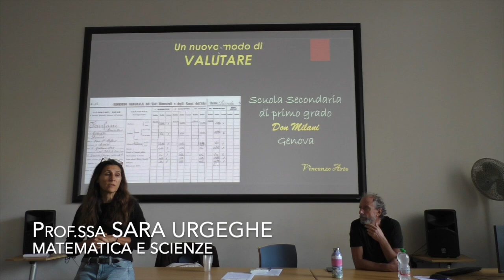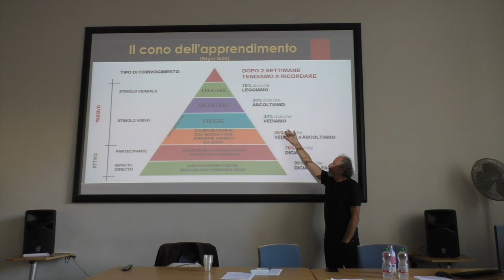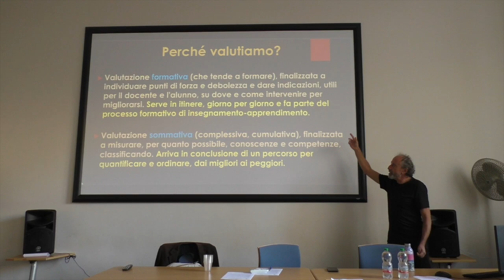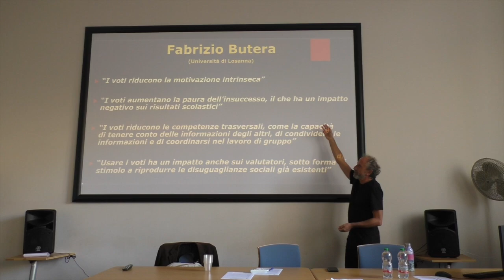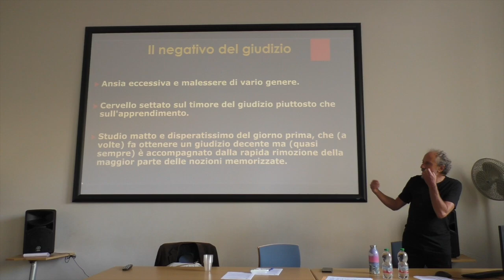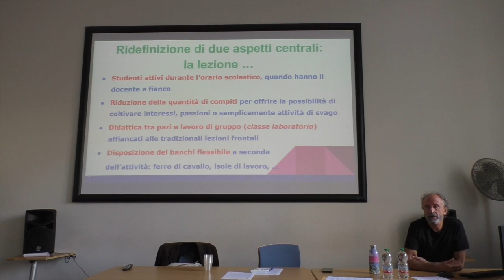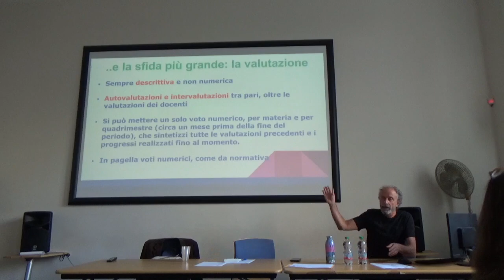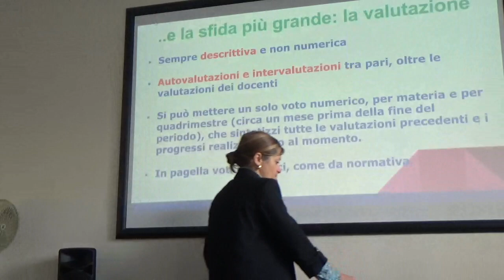Vincenzo Arte : primo incontro, "Un nuovo modo di valutare"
Seminario di Vincenzo Arte presso la s.m.s Don Milani di Genova.